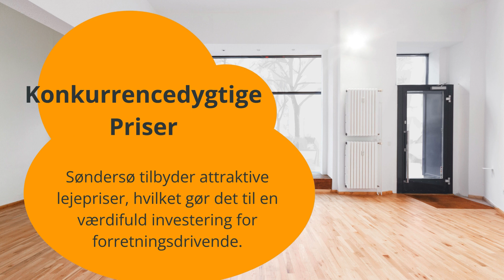Udforsk Top Butikslejemål i Søndersø: En Guide til Dynamisk Detailhandel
Er du på jagt efter det ideelle sted for din butik? Søndersø byder på unikke butikslejemål, der kombinerer værdi, beliggenhed og innovation. Vores guide dykker ned i de mest attraktive lejemål i Søndersø, der er skræddersyet til både nye ventures og etablerede forretninger. Find ud af, hvorfor Søndersø er det perfekte valg for din næste butik.